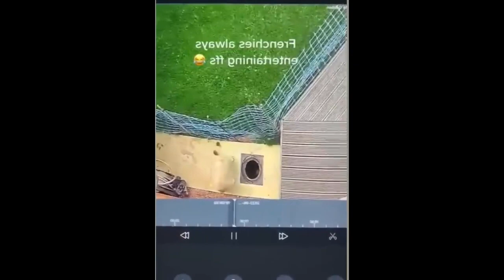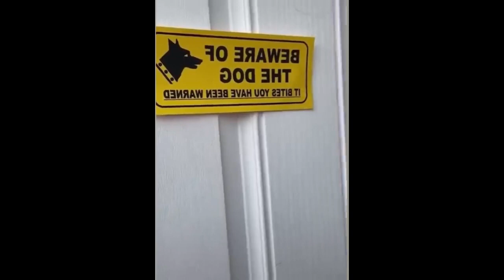🤣 🔥 😝 TRY NOT TO LAUGH 🤣 🔥 😝 Funny dogs 🤣 🔥 😝 FUN 🤣 🔥 😝 Compilation 🤣 🔥 😝